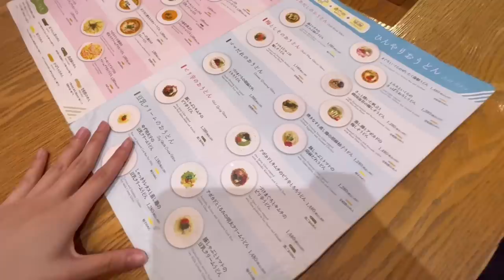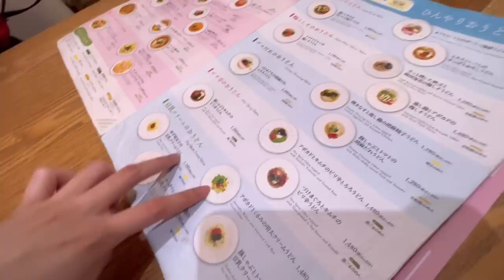AKHIRNYA DATE BARENG HITOMI!!!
Hitomi: @__htm.13__

Opening video by: Wahyu Aby @why.by